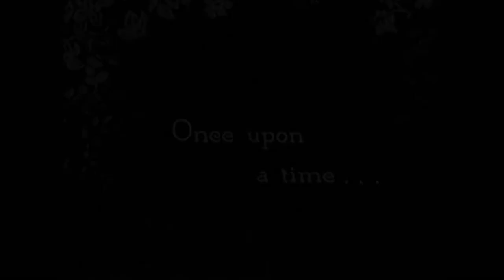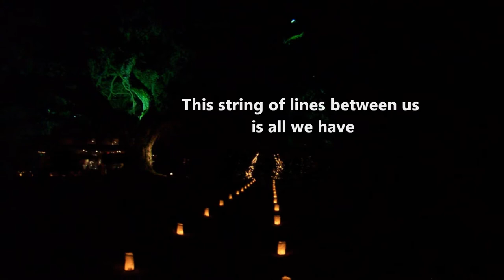Fern Knight - " Summer Of Throg "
Εξαιρετικά Αφιερωμένο Στην Αγαπημένη Μου Δανάη (danah231)
Οπτικοποίηση : Χριστίνα Γεραλή
Ευχαριστώ θερμά τον Ανδρέα Ζερμπίνο (Lark) για την πολύτιμη βοήθειά του..

Artist : Fern Knight
Album : Music for Witches and Alchemists
Year : 2006
Quality : High

Lyrics :

" Summer  Of  Throg "

The neighbor's dogs are quiet

Candles all burn to ground

This string of lines between us is all we have

At such an early hour

Then tin cans connected by wire

No fiber of optics here

You walked away so sweetly

And I walked to this up here..